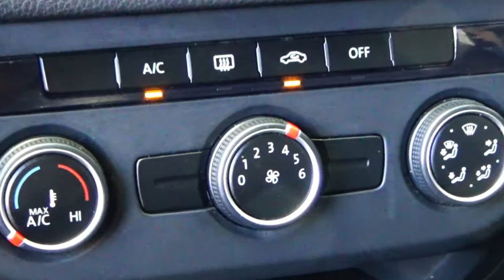Volkswagen / Tiguan / 2017 - 7172